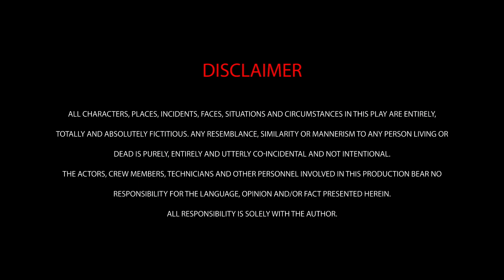Bonus Scene: WKD In the 5 Star Restaurant — Arsikland The Musical 2: The Circle of Strife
Hon. Sweetie Bolay M.P, and Hon. Manjula Pachamaster M.P. take their good friend, the leader of the RathuPakshey Hon. Waruna Kumara Disaawaknaa M.P to a fancy dinner.

All original content was written by Feroze Kamardeen.